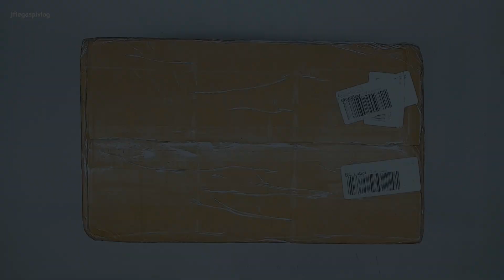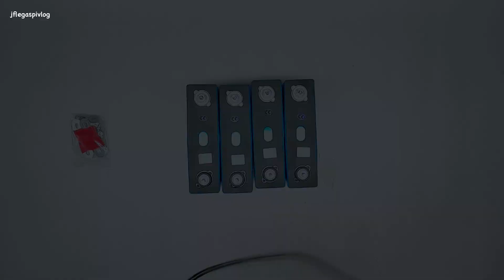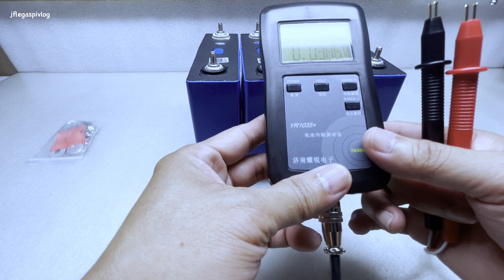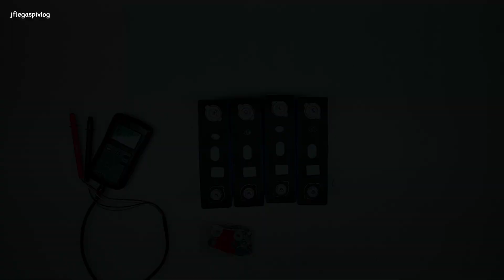150Ah LiFePO4 Unboxing & Internal Resistance Test (TAGALOG)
Good day my young Padawans! Come and join me in this quick unboxing video. It finally arrived after a very long wait. This is a LiFePO4 12V 150Ah (4 cells) to be used for our tutorials. It has a total of 1,920Wh energy storage capacity, and it cost 9 pesos per watt hour. The total cost including the shipping fee is 17,300Php. Is it cheap? What do you think? The ideal internal resistance of LiFePO4 cells is 0.1Ohm or 100mOhm. I am pleased with the condition of the four cells.  I haven't tested the capacity yet. My plan is to include you in this journey thru my video tutorials.

Thank you all for your support. May God’s abundant blessings and protection be upon you and your family.

In case you're wondering what RVC means, it's requested video content.

SPECIFICATIONS:
Brand name: ESARE
Product name: Lithium phosphate iron
Grade: Grade A
Quality: brand new
Material: Aluminum
Rated capacity: 150Ah
Minimum capacity: 150Ah
Internal impedance: 0.1~0.5mΩ
Rated voltage: 3.2V
Size (L * W * H): 145 (battery height 130mm + stud height 15mm) *175*50mm (+/-10mm)
Weight: about 2.1kg
Recommended current constant: 150A (1C)
Discharge termination voltage: 2.5V
Recommended constant current: 150A (1C)
Charging voltage: 3.65V
Maximum continuous discharge current: 150A (1C)
Life cycle (90% DOD): 6000
Charging temperature: -5~60°C
Discharge temperature: -30~60°C

Application field:Engine start batteries, electric bicycles / motorcycles / scooters, golf carts / trolleys, power tools / Solar and wind energy systems, motor homes, caravans/Backup system and UPS

MY SERVICES:
☕️ Solar Project Technical Assistance, and Consultation
☕️ Solar Power System Installation, and Troubleshooting
☕️ Sizing Up of Solar Project, Parts List, and Diagram
☕️ Lithium Power Philippines Business Partnership
☕️ One-to-One Mentoring Session

SOMETHING TO MEDITATE:
Galatians 6:7-8

Proverbs 3:27-28
Withhold not good from them to whom it is due, when it is in the power of thine hand to do it. Say not unto thy neighbour, Go, and come again, and tomorrow I will give; when thou hast it by thee.